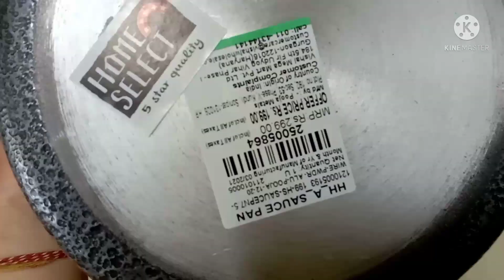KI LALU BOJART GOI..//Aru KOT GOISILU..🤔BAI KI KHUALE..😉//ROOMT KI BONALU..❤️❤️sunue ki kole aji..💁😍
KI LALU BOJART GOI..//Aru KOT GOISILU..🤔BAI KI KHUALE..😉//ROOMT KI BONALU🤤 new video ata upload korilu apunaluke morom dibo 🙏😍 kune kune BOJARt goi val pai baru..free timet ulai jabo lgr buror lagt..lgte rmt dhuniya dhuniya recipe bonabo aru gharor manuhk bonai khuabo.. Akhama aunesapani by Sunita thegim